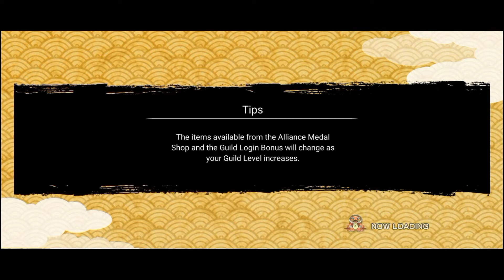NXB NINJA VOLTAGE | All Out Mission Summon Banner (part 2)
video berikut merupakan lanjutan dari video sebelumnya, All Out Mission Summon Banner.
selain itu pada video ini sedikit berbagi informasi terkait beberapa deskripsi jutsu, silahkan simak video nya, kritik dan saran silahkan tulis di kolom komentar...

terimakasih